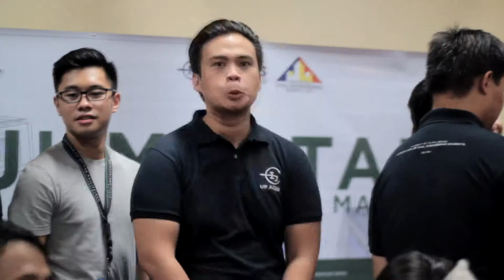NCES 2017: Jumpstart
JUMPSTART: Thanksgiving Mass, Exhibit Launch, Grand Pakain
Melchor Hall Lobby & CE Lobby | September 6

Co-Presented by UP Institute of Civil Engineering | UP ACES Alumni Association | Review Innovations | Kalibrr | Presto Creams | Nissin Yakisoba | Jack n' Jill Spin Bite-sized Candies | John Robert Powers Manila | ASPIRE Philippines | Trampoline Park - Zero Gravity Zone

In Participation with CAL Print Works | TJ's Clear Art | Mogu Mogu Manila

In Cooperation with Microcadd Institute Inc. | Mystery Manila | HAWK bag | Red Bull | POND'S | Hallmark | TandeM Engineering Consultancy

Our Media Partners INQUIRER.net | InqPOP | ClickTheCity.com | Wazzup Pilipinas | MANILA BULLETIN | DZUP